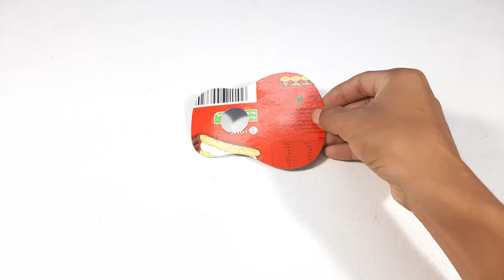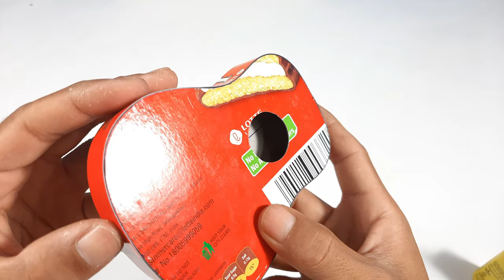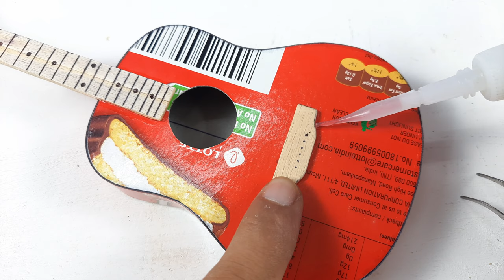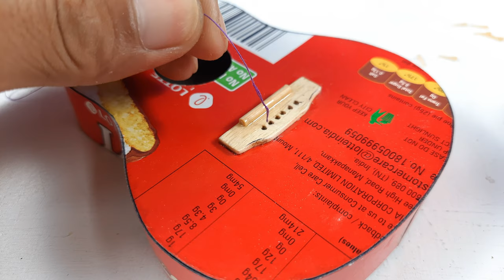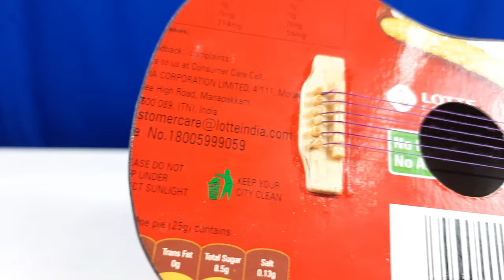DIY Miniature Acoustic Guitar (made from Candy Boxes!)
How to make a mini acoustic guitar from old choco pie carton box and some popsicle sticks at home

100W Glue Gun with Glue Sticks
9v Batteries and Connectors